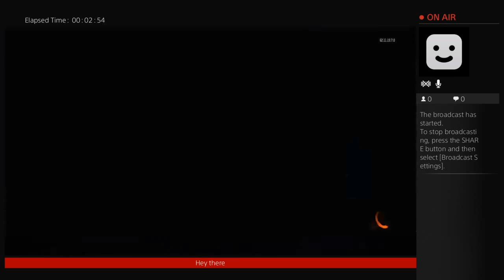diogo_cao's Live PS4 Broadcast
Hey There!

My name is Diogo, this channel is all about game reviews and me teaching you how to do glitches and other really cool stuff!

bye! Diogo